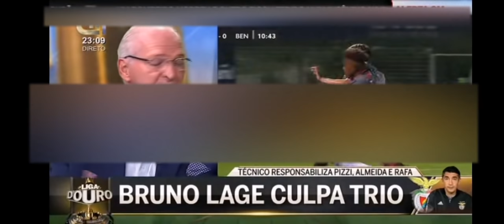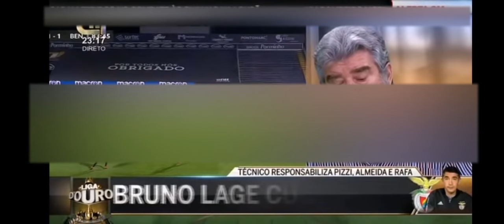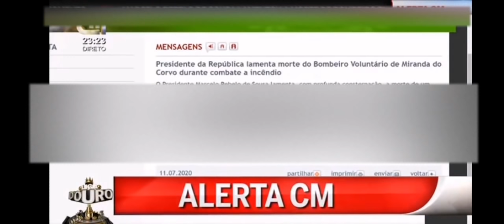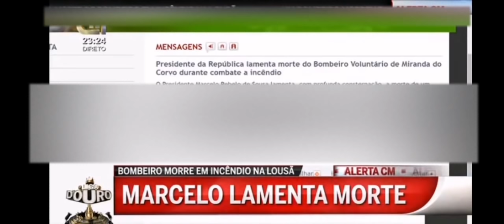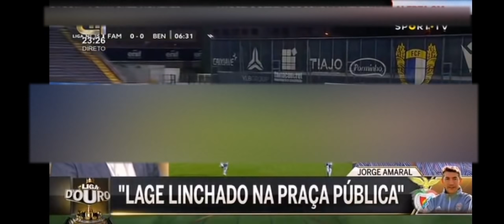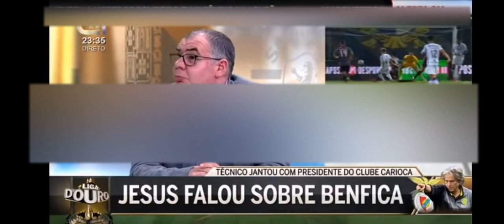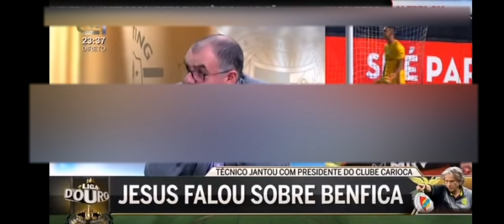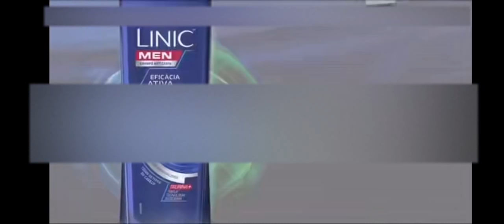LIGA D'OURO CMTV 11 JULHO 2020 PARTE 1